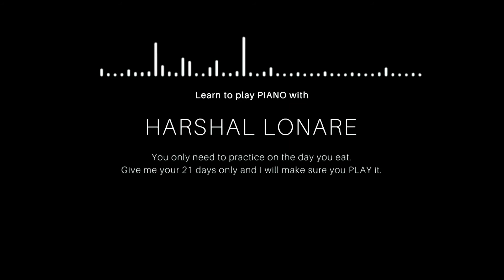Kal ho na ho piano first cut